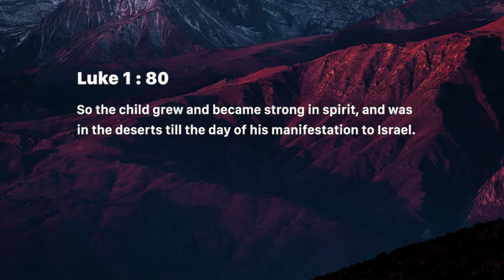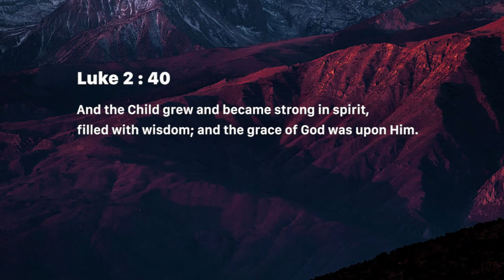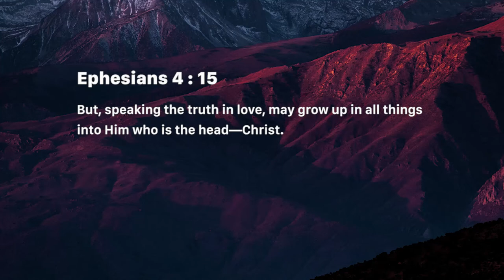Growth is essential - Nancy Ramya | Daily Devotion, July 28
Today's Devotional - “Growth is essential"

Ephesians 4:15
But, speaking the truth in love, may grow up in all things into Him who is the head—Christ